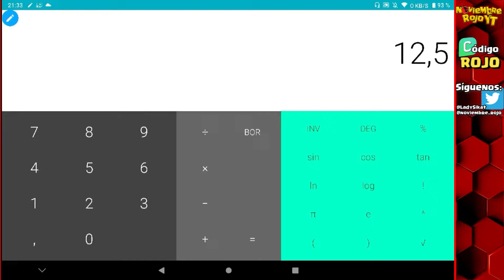JUEGOS DEL CLAN [📕LIBRO de CONSTRUCTOR ➕ RUNA] RECOMPENSAS de JULIO 2023 Clash of Clans Premios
Este mes RUNA 💜➕ 📕LIBRO de CONSTRUCTOR GRATIS❗❗

🐱‍👤Reclutamiento: cuando abramos reclutamiento os responderemos lo antes posible.

Gracias de 🧡:
Ángel Losa
Maximiliano Aguilar
Crisan
Aigrag
Marcela Velasquez
Repiso /Català Collonut
Helcar 1714
༺LadγSikat༻ NR
mario(GENERACIÓN ALFA)
Alex Plenti
Edgar Montoya
Jose Luis sr
Fer
Eddie Sandoval

Supercell coc

Aquí están , las recompensas de los juegos del clan de Junio de 2023 de Clash of Clans, oficiales!!  veremos que es mejor escoger o elegir y cuanto vale en gemas , este mes tenemos libro de constructor o de edificio, pócima de acelerar constructores +  runa de elixir rosa gratis!!

ClashofClans
Supercell
coc
clash of clans en español
juegos del clan Julio 2023
noviembre rojo
juegos del clan clash of clans recompensas
juegos del clan
recompensas juegos del clan
juegos de clanes clash of clans
clash of clans juegos del clan
clan noviembre rojo
libro clash of clans
Runa clash of clans
recompensas juegos del clan Julio  2023
que elegir en los juegos del clan
juegos del clan Julio
premios de los juegos del clan
juegos del clan clash of clans